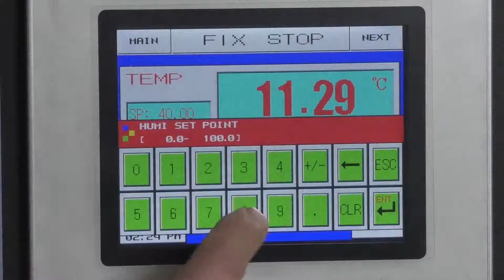[Korean]온도 습도 기후 테스트 챔버, RH 습도 내열 테스트 장비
온도 습도 기후 테스트 챔버, Rh 습도 온도 테스트 장비

TH-225 모델
내부 치수 (mm) 500 * 600 * 750
전체 치수 (mm) 960 * 1150 * 1860
온도 범위 (℃) A : -20 ℃ ~ + 150 ℃
B : -40 ℃ ~ + 150 ℃
C : -70 ℃ ~ + 150 ℃
습도 범위 (R.H) 20 % ~ 98 % RH
온도 변동 ± 0.5 ℃
온도 편차 ± 2.0 ℃
습도 편차 ± 2.5 % RH
가열 속도 3 ℃ / min
냉각 속도 1 ℃ / min
내부 용적 225 리터
컨트롤러 프로그래밍 가능한 컬러 LCD 터치 스크린 컨트롤러, 다중 언어 인터페이스, 이더넷, USB
냉각 시스템 기계 압축 냉동 시스템
급수 시스템 자동 급수; 정수 시스템
외장재 보호 코팅 강판
내부 재질 SUS304 스테인레스 스틸
최대 소음 65 dBA
전원 공급 장치 220V / 380V